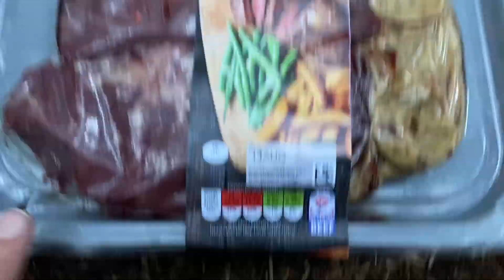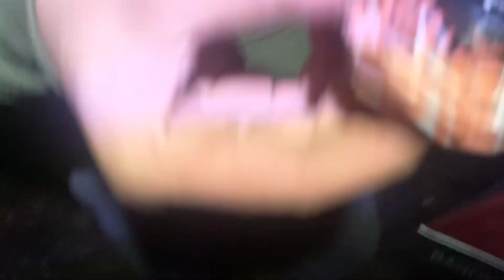Woods, Fire, Hike and Wild Camping in Wales | Swansea Valley 🏕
Last night we took some beers and some lovely food and head up to swansea valleys for a wild camp. We had some amazing laughs and it was trixies first wild camp at 8 months old she done absolutely amazing.

All the mess was cleaned up and we left absolutely no trace of our stay there.